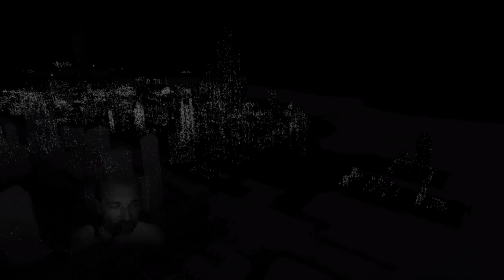Watch Dogs Walkthrough Acces ctOS District FULL HD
Comment hacker les ctOS district dans le jeu vidéo Watch Dogs ? Voici la solution ! il ne faut pas confondre le district et les tours ctOS, se sont deux endroits bien distincts.

On y retrouve le trailer de lancement de Watch Dogs